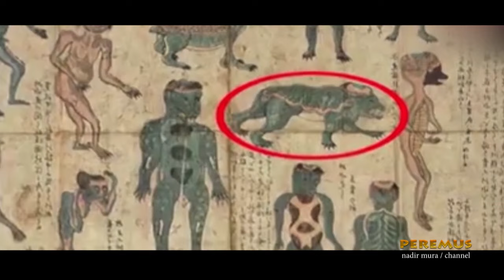Krijesa Misterioze te Paidentifikuara!!!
creature misteriose non identificate
mystery of unidentified creatures